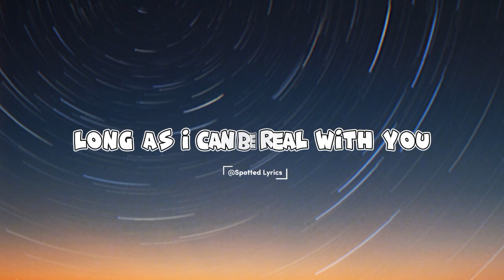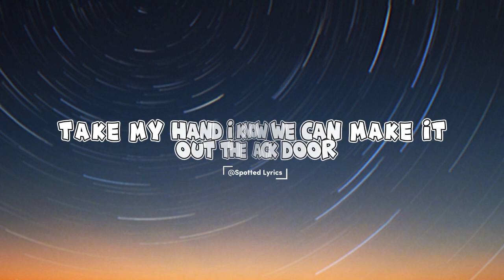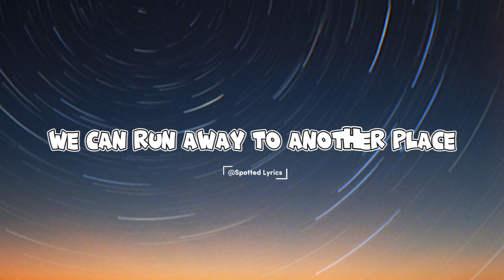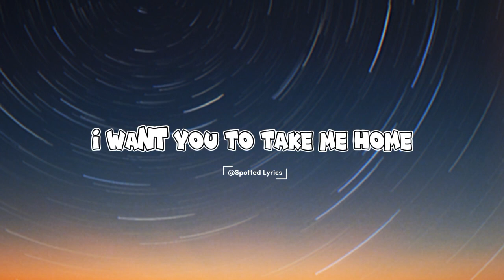Channel 13 - Take Me Home (lyrics) | Rock-Pop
🎧 Song: Channel 13 - Take Me Home (lyrics) | Rock-Pop